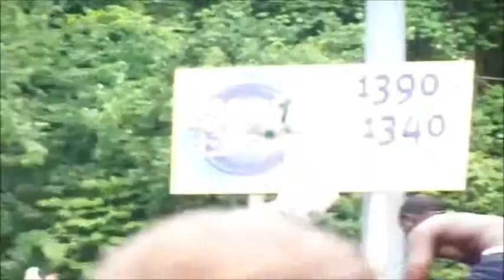Rappers getting MAD- COMPILATION!!!